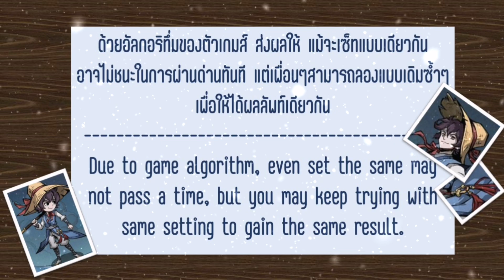[Tales of Grimm] Walkthrough/ พาผ่านด่าน - The Vigilante Chapter#3 (ไม่มีบรรยายนะคับ)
ทางผู้จัดทำวิดิโอ เป็นผู้จัดทำ-เรียบเรียง-และตัดต่อด้วยตนเอง
ขอขอบคุณทุกท่านที่เข้ามาชมครับ ทางผมจะพยายามทำเนื้อหา และพัฒนาการทำวิดิโอต่อไป  อย่างไรก็ดี รบกวนกดไลค์ กดแชร์ให้เพื่อนๆ เพื่อเป็นกำลังใจให้ผู้จัดทำวิดิโอนะครับ :)
หรือ หากต้องการสนับสนุนการทำช่องของเรา เพื่อนๆสามารถโอนเงินไปที่

Credit for music: [Thanks the artist for wonderful music]
1)First Dream by Brian Bolger
2)Central Park by Quincas Moreira